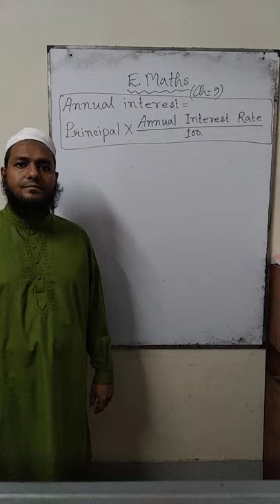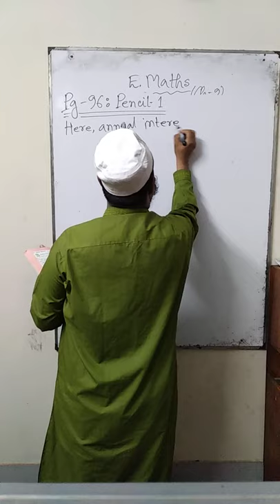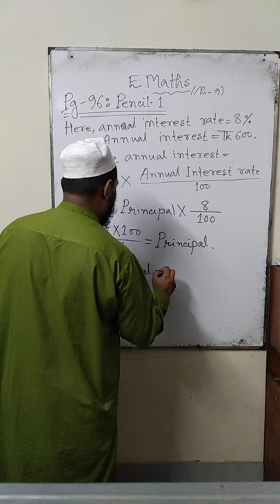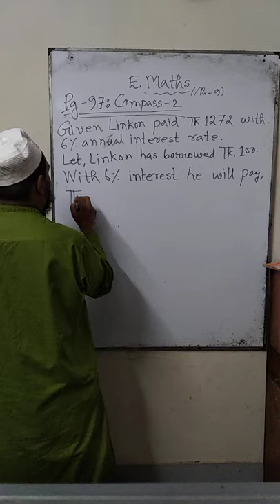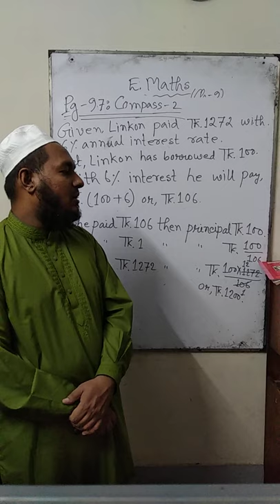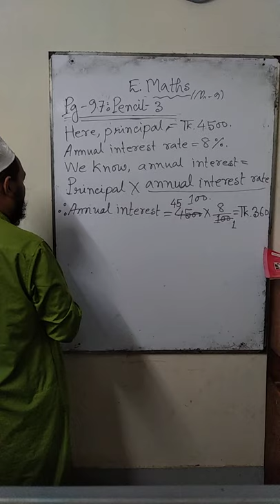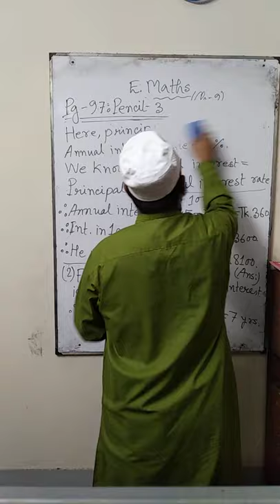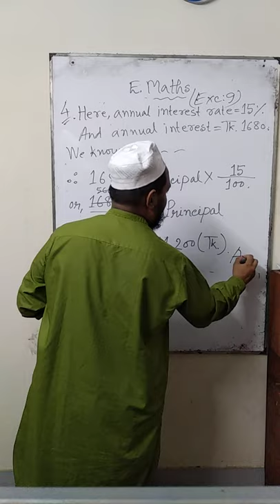5_maths_chapter 9_part 2